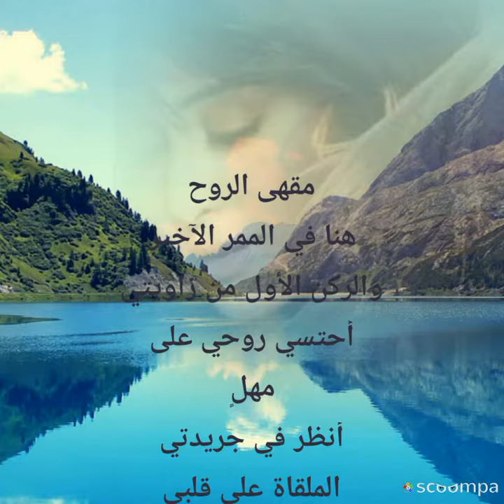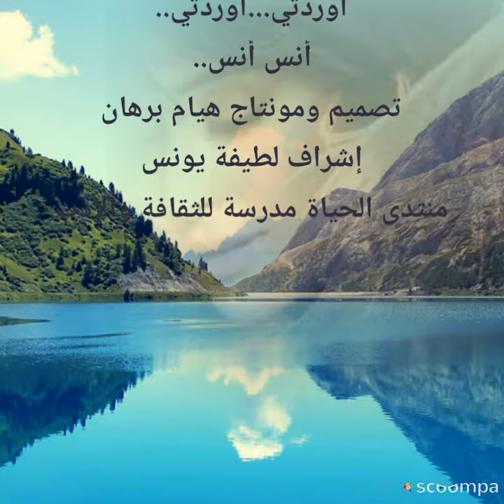مقهى الروح بقلم أنس أنس